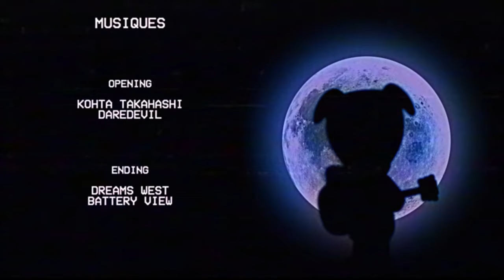KOHTA TAKAHASHI | LA BIOBIOTHEQUE #20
📊 SUGGESTIONS D'EPISODE 📊
On a lancé un sondage pour que vous puissiez nous dire de qui vous aimeriez que l'on parle dans l'émission Pour nous simplifier l'analyse des résultats, ne donnez qu'un nom par réponse ! Le nombre de réponse n'est pas limité.